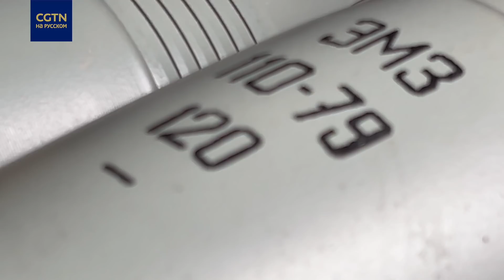ДневникМаслака#26 До 380 мин в сутки: CGTN о работе миномётных расчётов под Донецком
ДневникМаслака#26 Артиллеристы ВСУ и Донбасса продолжают противостояние на фронте «Восток» к западу от Донецка. Каждое минометное подразделение выполняет не только огневую поддержку пехоты, идущую в наступление, но и ведёт контрбатарейную работу на подавление артиллерии противника. Иногда интенсивность ответного огня очень плотная – за сутки расчёт может выпускать до 380 мин калибра 120 мм. Как ведут подготовку к работе миномётчики? И как часто приходится получать ответный огонь и уходить в укрытие? Репортеры CGTN побывали на огневых позициях и оказались в зоне обстрела. Репортаж собкора Глобальной телевизионной сети Китая в Донецке Дмитрия Маслака и оператора Кирилла Волкова.